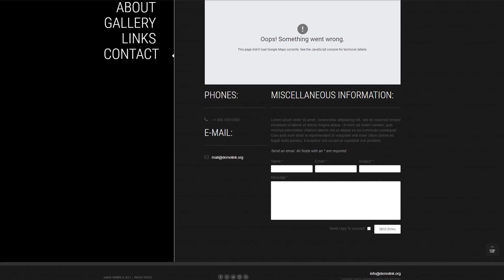Photographer Portfolio Responsive Joomla Template - 46195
This one comes with Responsive, Admin Panel, Search Engine Friendly, Bootstrap, Dropdown Menu, Google map, Sample content, Quickstart Package, Advanced Theme Options, Blog, Gallery, HTML 5, JQuery, HTML plus JS

It's the most favored HTML and CSS based framework which contain designs for the main elements used in the HTML coding.
Bootstrap scales any of your web projects from mobile phones to desktop computers employing the same codebase. It makes the web developing process much easier.
Latest Bootstrap Joomla design templates here
Responsive design means properly adapted to the screens of all sizes on any device.
Responsive design can make your internet site appear equally perfect on display screen of any desktop or hand held device.
View more Responsive Joomla themes here
It's a function which helps to meet all of individual and search engine requirements and obtain rank positions in the search.
Search Engine Optimized layouts will help you strengthen your site place in search engine end results.
Find latest Search Engine Friendly Joomla design templates here